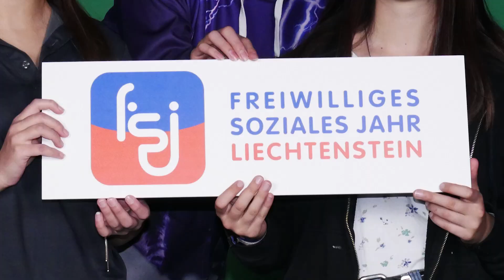Was ist das Freiwillige Soziale Jahr?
In einer Institution mit sozialer Ausrichtung arbeiten, den eigenen Erfahrungsrucksack füllen und gleichzeitig in der persönlichen Entwicklung einen grossen Schritt vorankommen: Diese Möglichkeit bietet das Freiwillige Soziale Jahr (FSJ).
Das FSJ kombiniert ein Praktikum in einer sozialen Institution (90%) mit Bildungsmodulen (10%), organisiert vom aha.
Das Programm ist für junge Leute, die noch unschlüssig sind, welchen Weg sie einschlagen möchten.
Derzeit sind Praktika in folgenden Institutionen möglich: Heilpädagogisches Zentrum, Liechtensteinische Alters- und Krankenhilfe, Landes-spital, Verein für Betreutes Wohnen, Kinderhaus der Waldorfschule und Verein Kindertagesstätten.